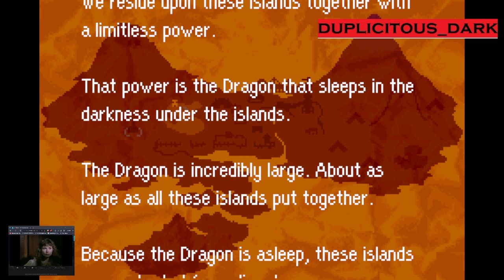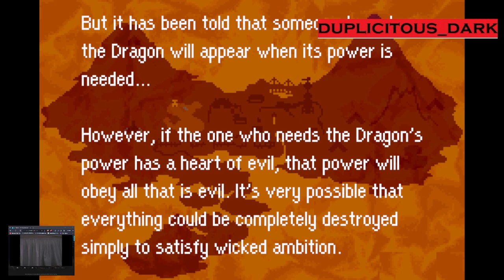Let's play Nintendo Gameboy Advance RPG Mother 3 part 9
Timecodes
0:00 - intro